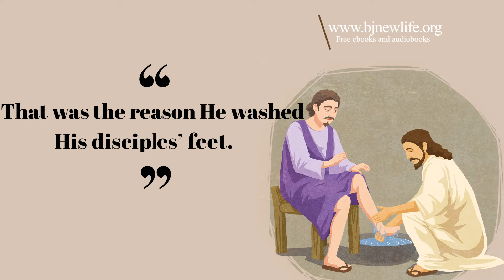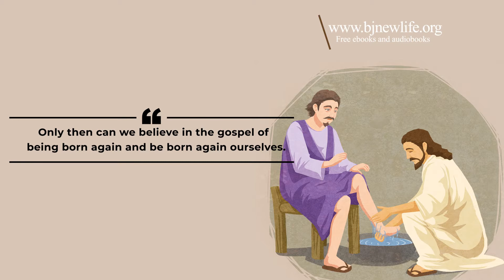[Bibel Studier] Varför tvättade Jesus Petrus fötter? (Swedish)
Varför tvättade Jesus Petrus fötter?
Jesus visste att Petrus snart skulle förneka honom tre gånger och att han skulle fortsätta att se synd i framtiden. Jesus kände till alla sina lärjungars svagheter och ville inte att deras synder skulle komma emellan honom och hans lärjungar.
Därför behövde han lära dem att alla deras synder redan hade tvättats bort.
Det var anledningen till att han tvättade sina lärjungars fötter.
Jesus, innan han dog och lämnade dem, ville Jesus försäkra sig om att de skulle stå fast vid evangeliet om hans dop och även den fullständiga förlåtelsen av alla deras livslånga synder. Vi borde alla förstå anledningen till att Jesus tvättade lärjungarnas fötter och varför han sa, Vad jag gör, förstår ni inte nu, men det kommer ni att göra efter detta. Först då kan vi tro på evangeliet om att födas på nytt och själva bli födda på nytt.